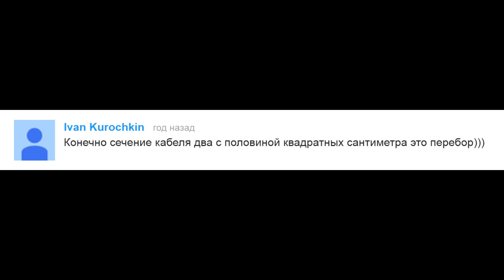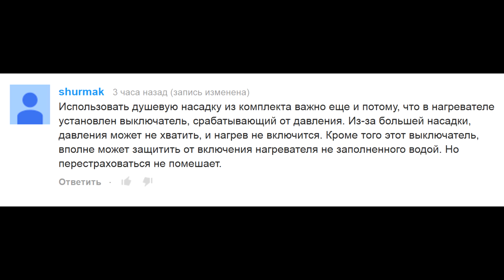Водонагреватель без ошибок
Как подключить Как избежать основных ошибок при подключении проточного водонагревателя. Читать